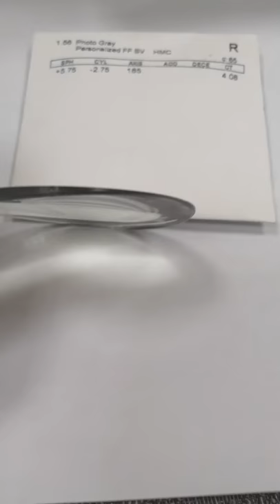photochromic lenses with knife edge